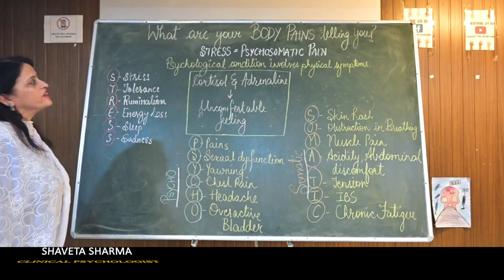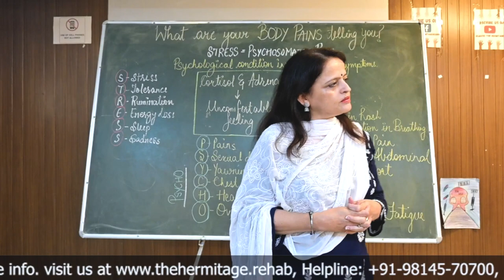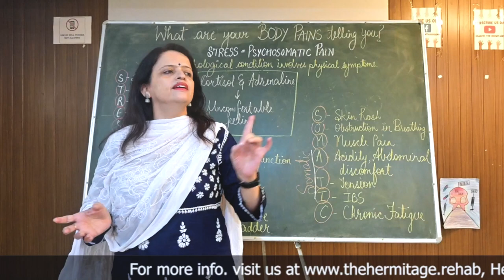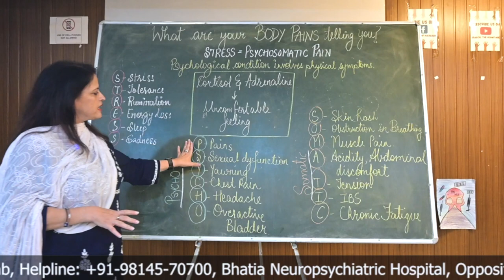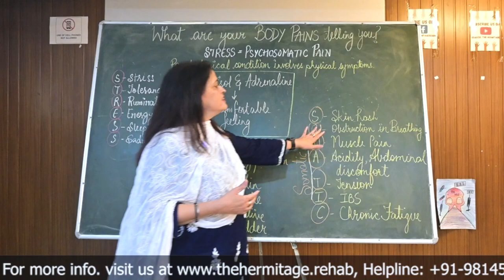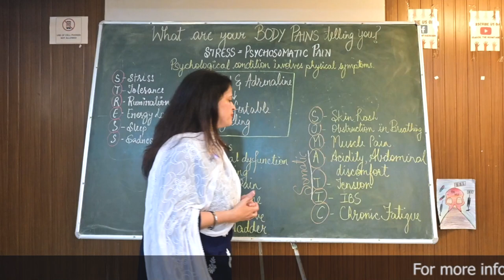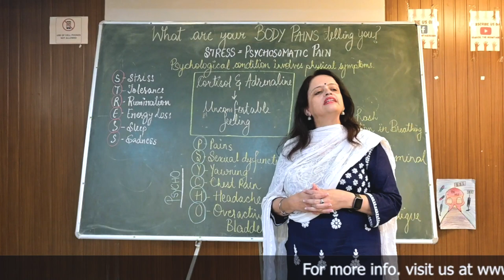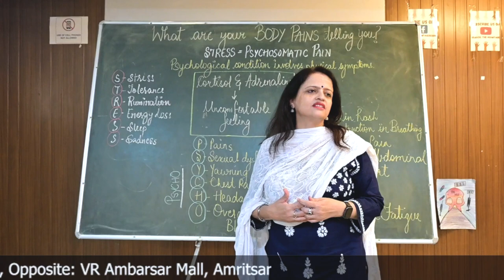What Are Your Body Pains Telling You ? | By Shaveta Sharma | The Hermitage Rehab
What Are Your Body Pains Telling You ? by Shaveta Sharma

Dr. J.P.S. Bhatia has helped thousands of patients recover and live drug-free lives.

The journey began in 2008 when he opened the first rehabilitation center in Punjab, The Hermitage Rehab. And it is the Best De-Addiction Center in Amritsar.

His mission is to change the lives of those who have lost hope of recovering from this deadly disease.